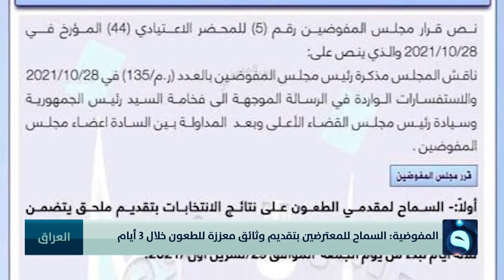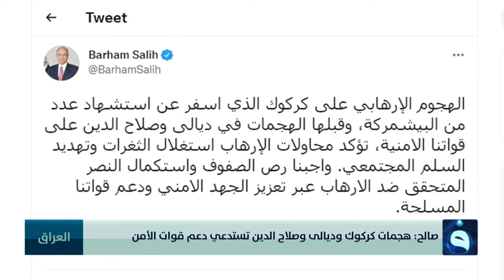نشرة أخبار السادسة من قناة الفلوجة مع عبد الرحمن النجار 31-10-2021